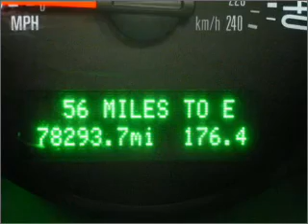2006 Ford Mustang - Daphne AL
Year: 2006
Make: Ford
Model: Mustang
Engine: 4.6 liter 8 cylinder 24 valve
Transmission: Automatic
Exterior: Vista Blue Metallic
Miles: 78279
Chris Myers
27161 Hwy. 98
Daphne, AL 36526